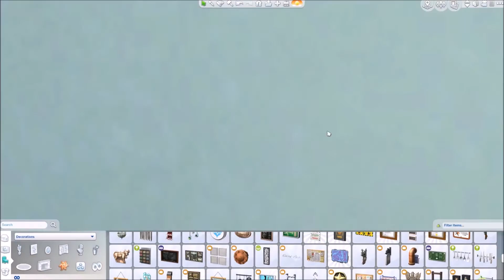TS4 Speed Build: Luxury Double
Goodreads: @Jess Beauregard